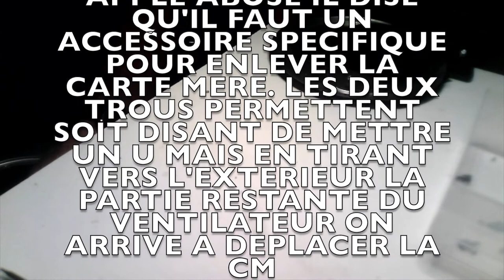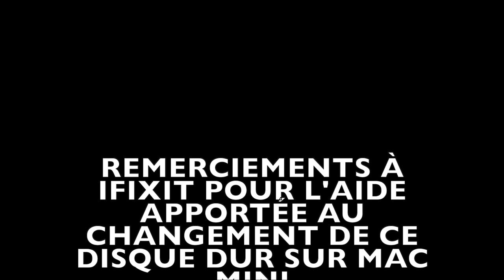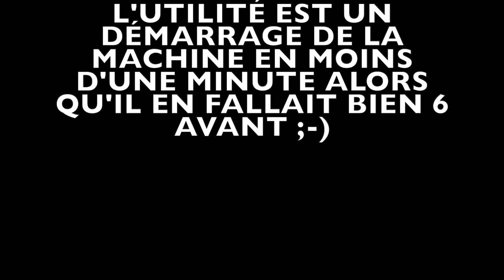Changement du disque dur SATA plateau par un SSD dans un Mac Mini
Création : Changement du disque dur SATA plateau par un SSD dans un Mac Mini